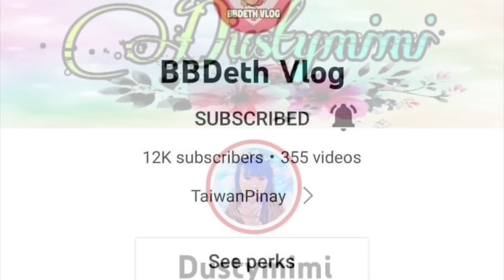Get 80 Legendaries | Gord | Mobile Legend